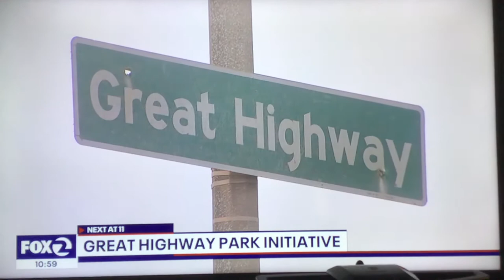KTVU Fox 2 Eleven O’Clock News Sunday open October 18, 2020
Taken on Sunday, October 18, 2020 on KTVU Fox 2 Oakland-San Francisco-San Jose, California.